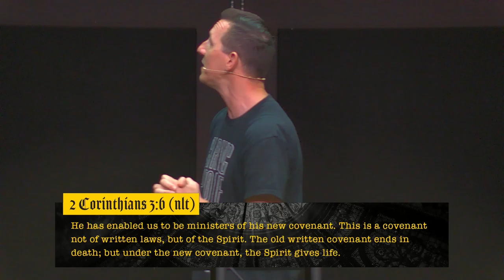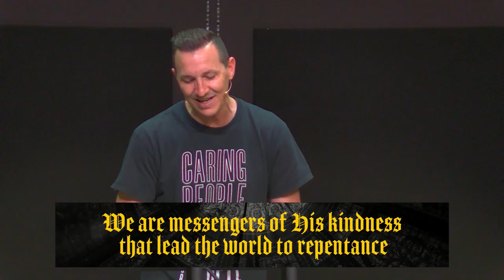Faith Works Pt. 3 | Pastor Shawn | The Grace Place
Join us as we discuss how living in biblical faith allows us to see God's promises in our life.